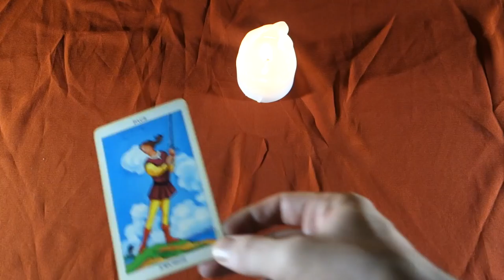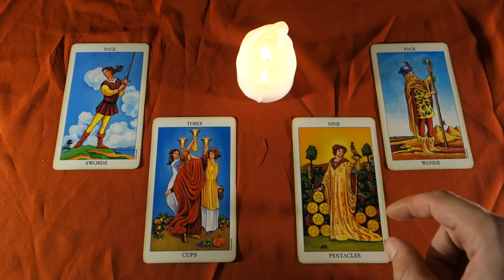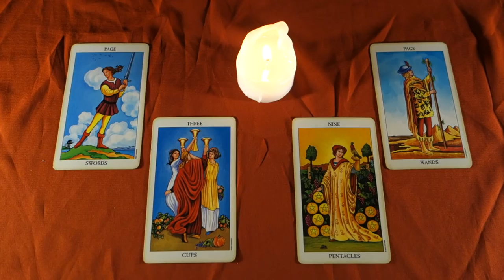SCORPIO - CLEANING UP YOUR SOCIAL CIRCLE, NEW IDEAS FORM! Weekly Tarot Reading May 7th-13th 2018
SCORPIO - CLEANING UP YOUR SOCIAL CIRCLE, NEW IDEAS FORM! Weekly Tarot Reading May 7th-13th 2018 for all Scorpio sun signs, Scorpio Moon signs and Scorpio rising signs! For more about me, my services and specials check out my